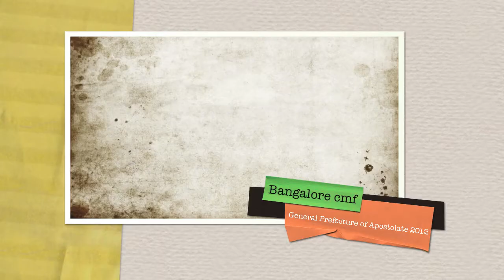Vijayapura Retreat Center and Parish